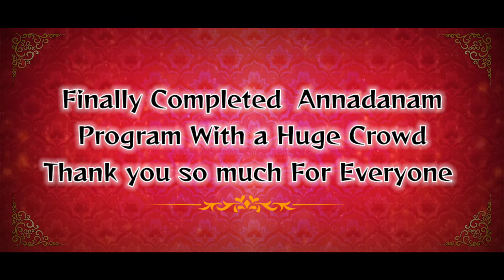Sri Durga Bhavani Commitee